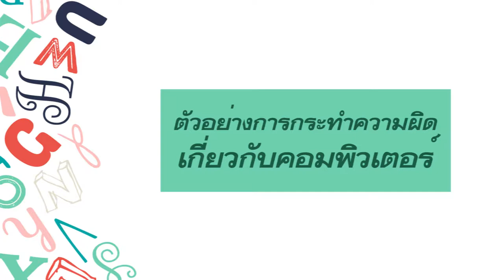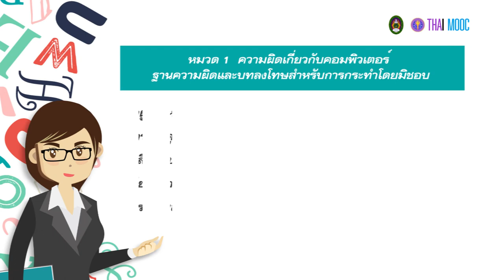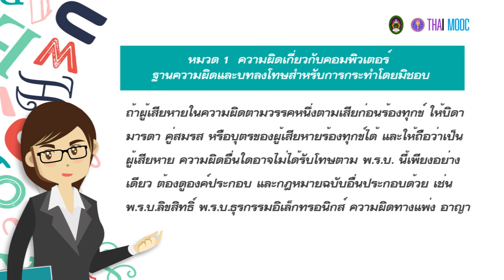7.10 ตัวอย่างการกระทำความผิดเกี่ยวกับคอมพิวเตอร์